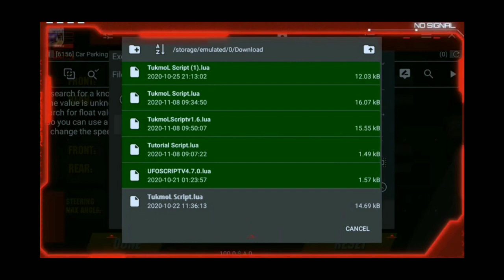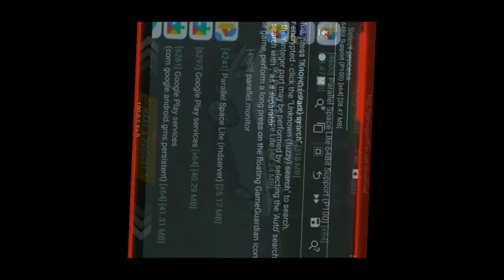NEW SCRIPT HACK! [VER. 4.7.0.] IN CAR PARKING MULTIPLAYER